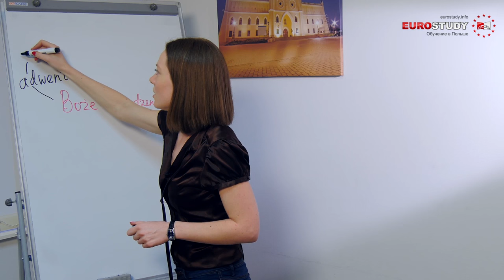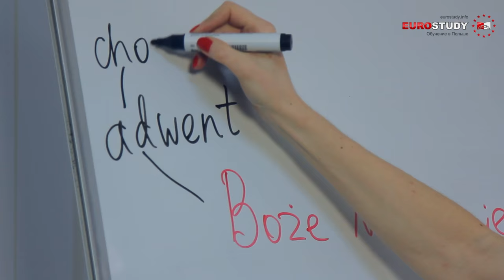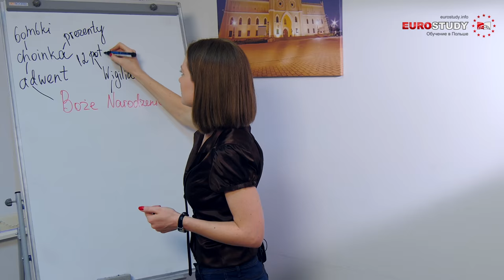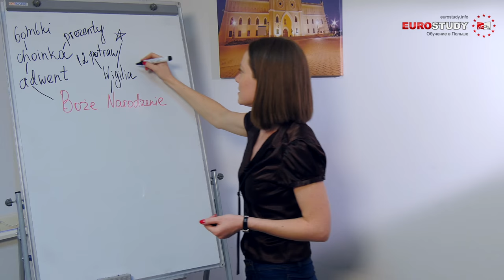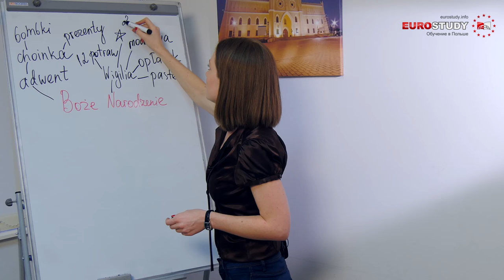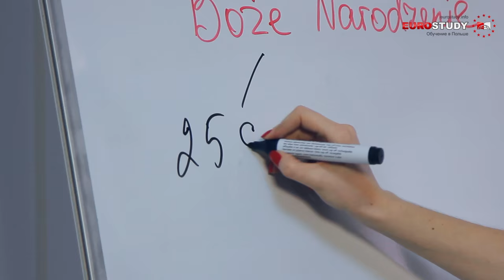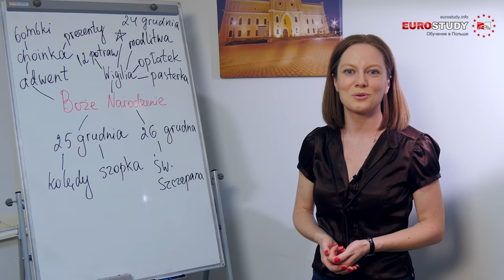Польский язык - Урок 18 - Рождество (Boże Narodzenie)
Урок от Евростади на Рождественскую тематику